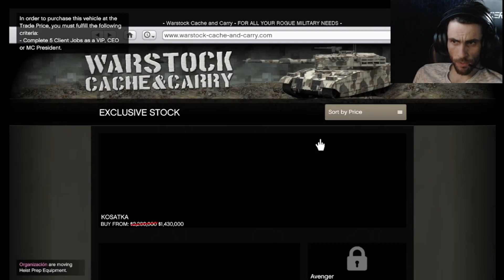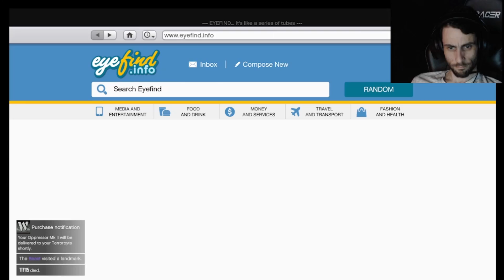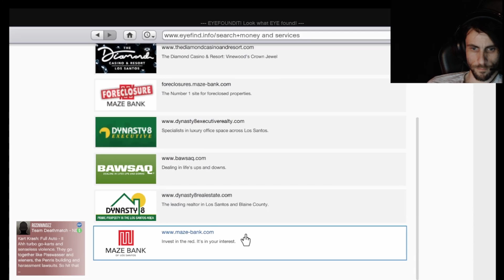Becky Buys A Jet Bike! Elixe plays: GTA: Online! Ep.36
Becky fights a group of cultists and completes enough terrybyte missions to buy a jetbike!

"Sloppy editing"
                    -Elixe News